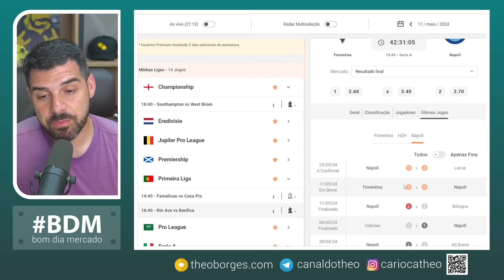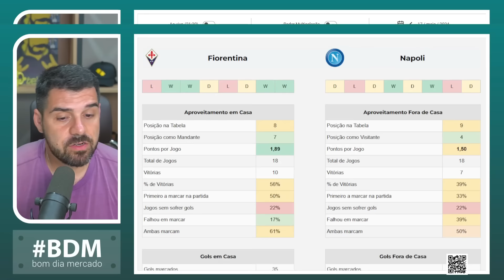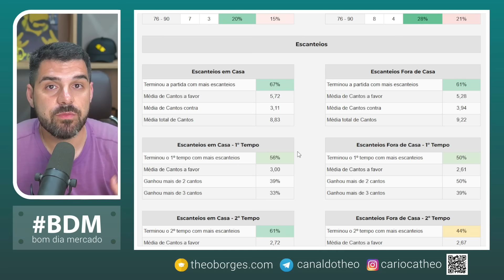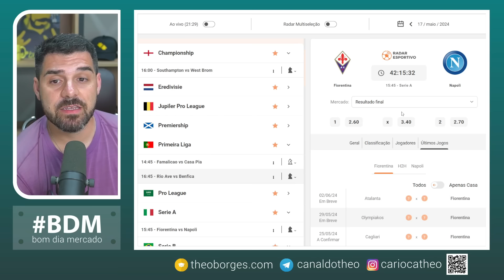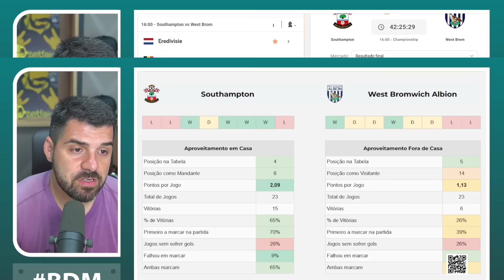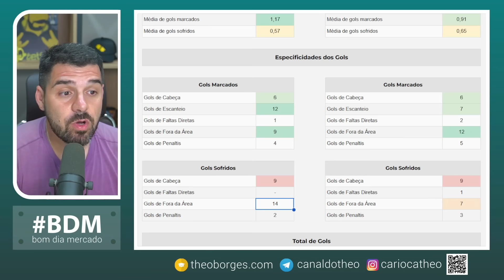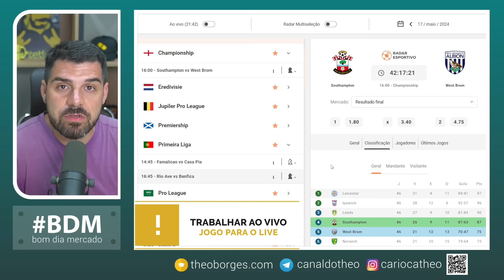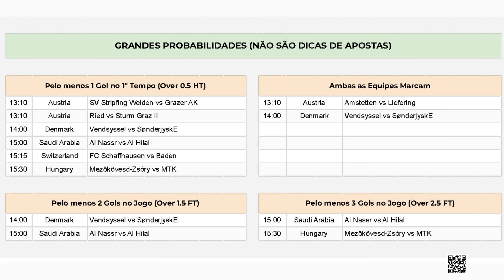Planejamento para Trader Esportivo - Dia 17/05/24